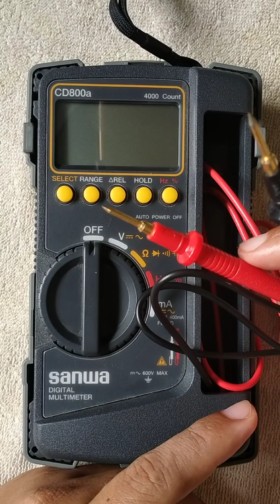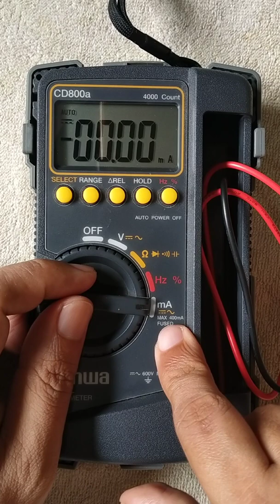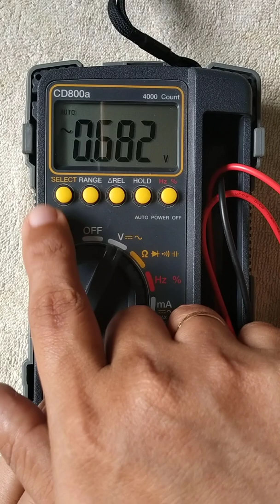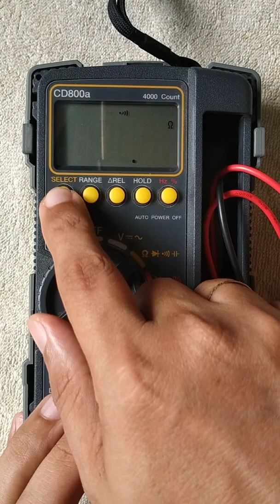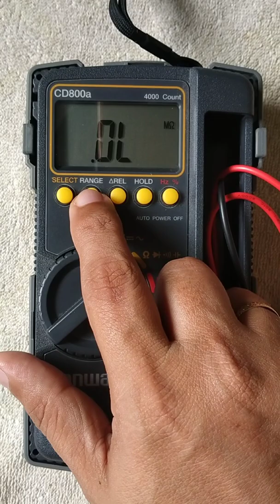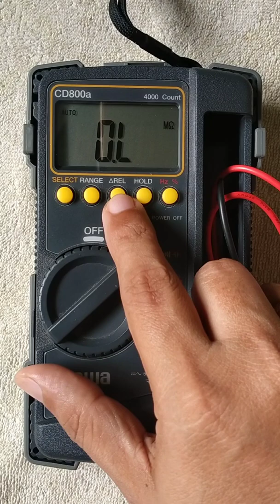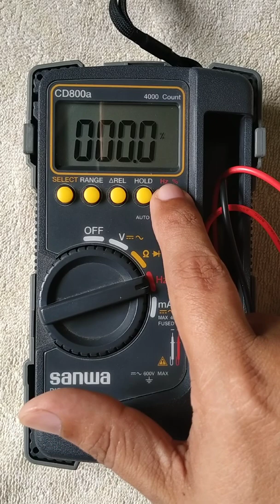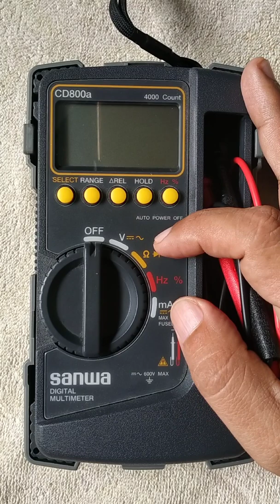Understanding Sanwa CD800a Digital Multimeter DMM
"It is important to know the different parts of Multimeter before testing/checking electronic components or measuring voltage."